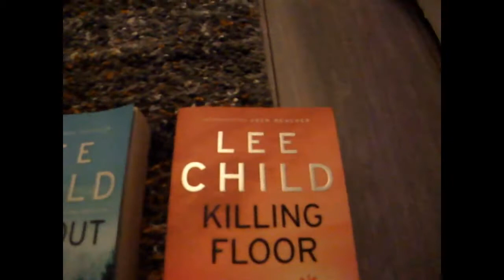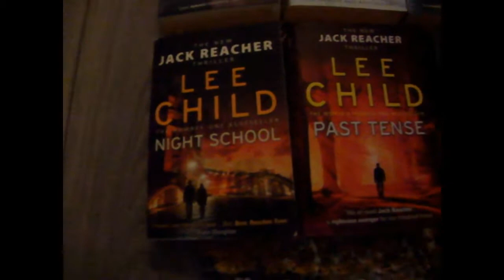Lee Child Jack Reacher Series 21 x Paperback Book Collection Joblot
Lee Child Jack Reacher Series 21 x Paperback Book Collection Joblot Bytheseain_Wales eBay UK